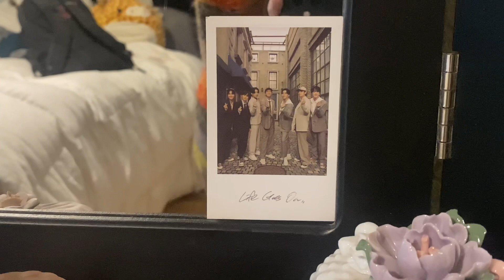Set up my new vanity with me !